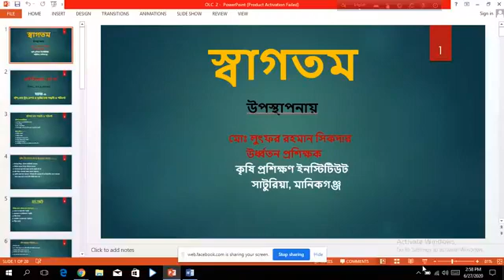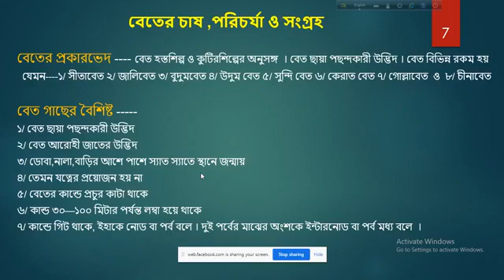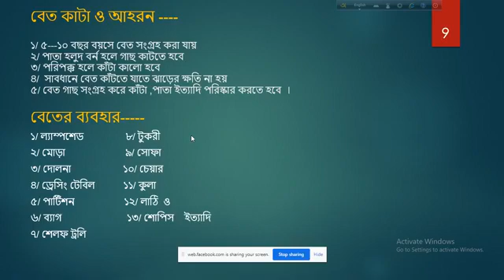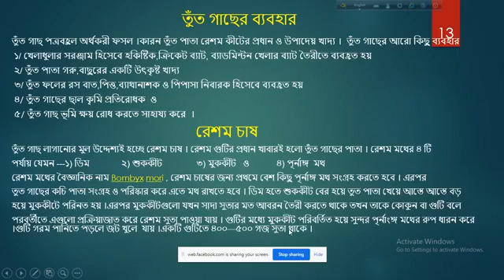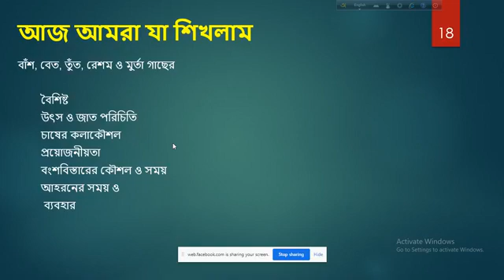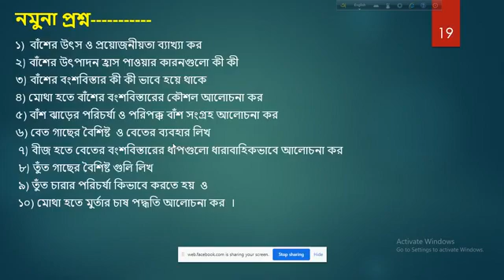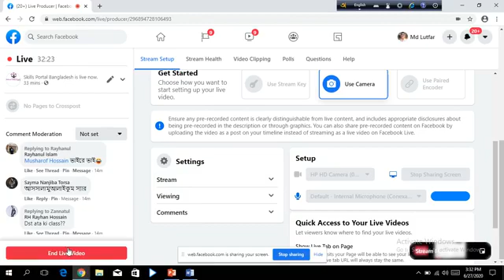Forest and Forestry, 4th Semester (Department of Agricultural Extension)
Production Technology of Bamboo, Cane and Mulberry